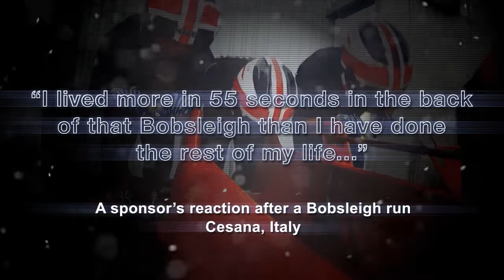Why you should sponsor the British Bobsleigh team!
Please watch to see some compelling reasons why British Bobsleigh should be top of the list to sponsor.  Over 560 million viewers worldwide, and one of the most uncompromising adrenaline fuelled sports which you could become a part of.